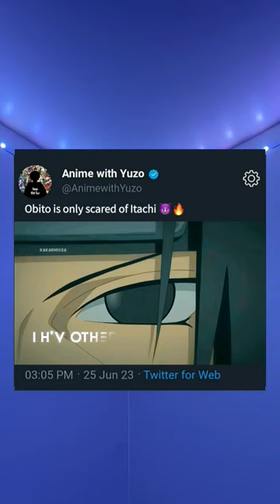Obito is only scared of Itachi🗿